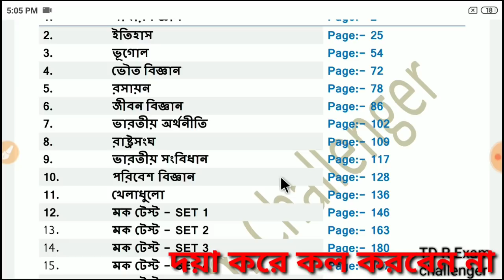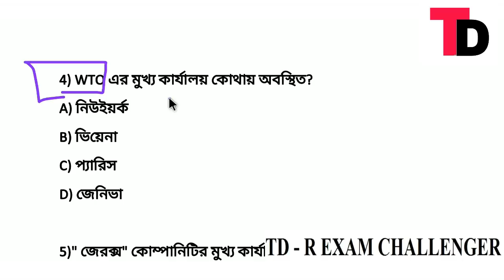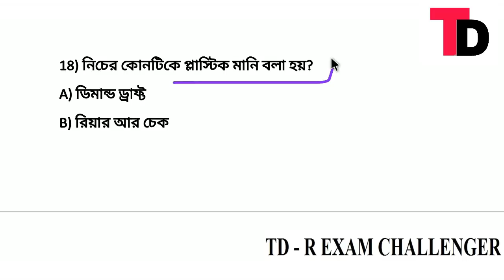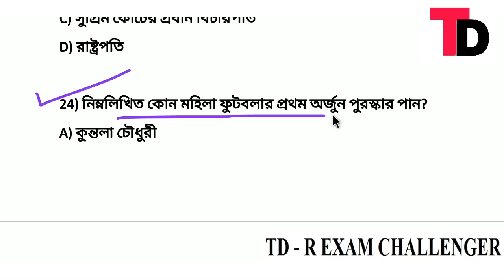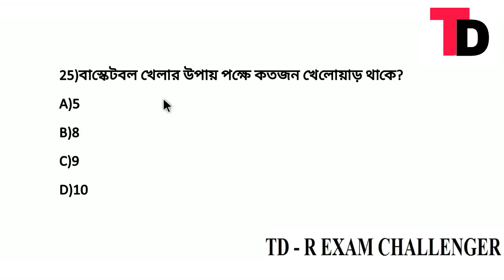পশ্চিমবঙ্গ পুলিশের মেন্স পরীক্ষার প্রাক্টিস সেট #08 || Wb police main exam